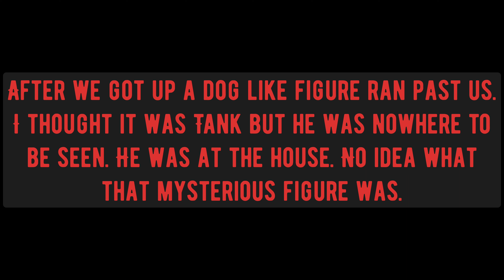Bush life #91: Stay in the light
Sebastian... are you here?
What dangers await us in the bush tonight?
Other than a phone call telling us we need to go and end the video early...